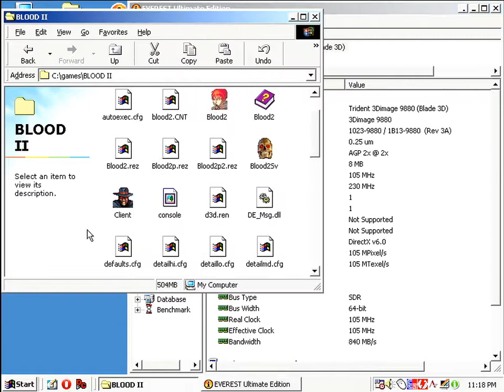Trident 9880 Blade3D (Blood 2)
VGA capture.

Abit BF6
PIII-S 1050 MHz
256 MB RAM
Jaton Video-107AGP-3D 8MB AGP (Trident Blade3D)
Vortex 2
98SE